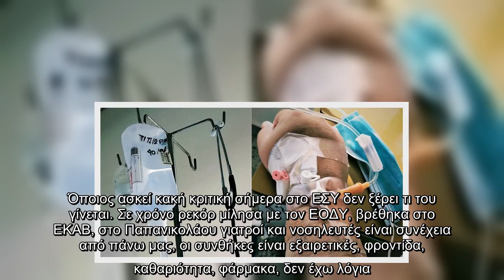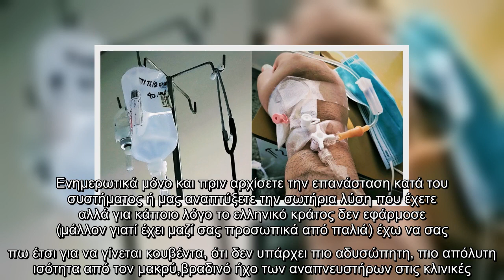Στέλεχος του ΚΙΝΑΛ, από την Καλαμαριά, νοσεί από κορωνοϊό -Στέλνει δυνατό μήνυμα στους «ψεκασμένους»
Ένα στέλεχος του ΚΙΝΑΛ από την Καλαμαριά Θεσσαλονίκης, ο δικηγόρος Γιάννης Πιτσιώρας, νόσησε από κορωνοϊό και βρίσκεται στο νοσοκομείο Παπανικολάου.  ΣΧΕΤΙΚΑ ΑΡΘΡΑ   Κορωνοϊός: Στο «κόκκινο» η Θεσσαλονίκη με 839 κρούσματα -Στην Αττική τα 464 από τα 2.056 περιστατικά  ΕΛΛΑΔΑ   31|10|2020 | 20:40   Εφιάλτης -κορωνοϊός: 2.056 νέα κρούσματα -135 οι διασωληνωμένοι, 6 θάνατοι  ΕΛΛΑΔΑ   31|10|2020 | 19:07   Τα αποτελέσματα των rapid tests στη Θεσσαλονίκη: 7,4% θετικά από τα 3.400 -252 νέα κρούσματα κορωνοϊού  ΕΛΛΑΔΑ   30|10|2020 | 12:26    Με ανάρτησή του στο facebook, ο κ. Πιτσιώρας εξυμνεί τα αντανακλαστικά του ΕΣΥ, περιγράφει την πολυήμερη νοσηλεία του και στέλνει δυνατό μήνυμα εναντίον όσων αμφισβητούν την επιδημία και περιφρονούν τα μέτρα που επέβαλε η πολιτεία.    «Λυπάμαι για όλους εσάς που η ανεγκεφαλίτιδα ζώνη σας οδηγεί σε τέτοιες συμπεριφορές, συνεχίστε έτσι και στείλτε κι άλλους εδώ που είμαστε εμείς, τα πάτε περίφημα», γράφει, οργισμένος, για τους «ψεκασμένους» που πιστεύουν σε  ...